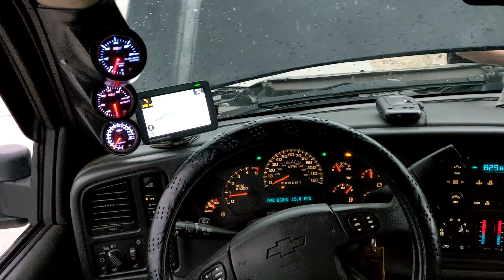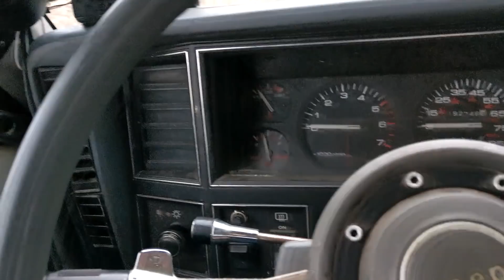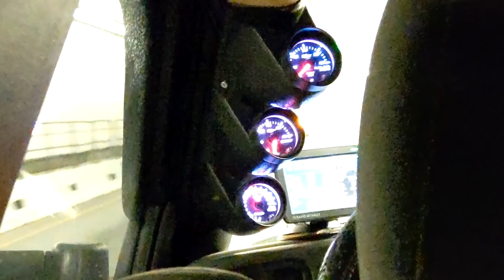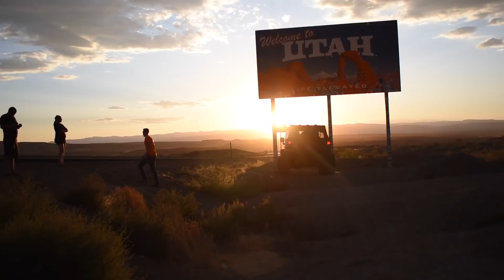Moab Or Bust 2018 Day 0: Road Trippin'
Watch as a squad of goobers attempt to haul 3 rusty boiz across 3/4 of the United States so they can look at rocks. Prequel of events to come.